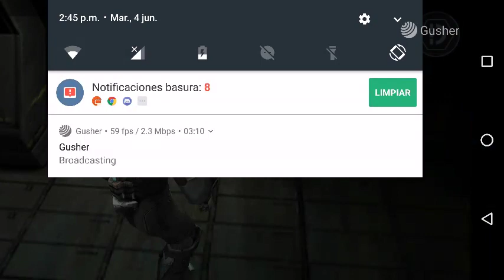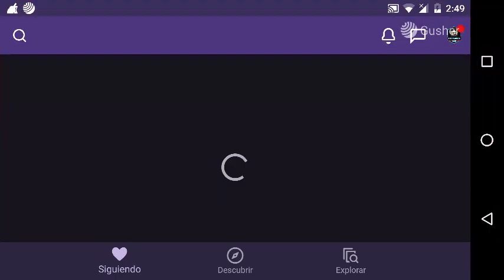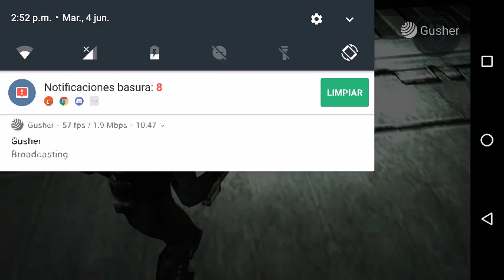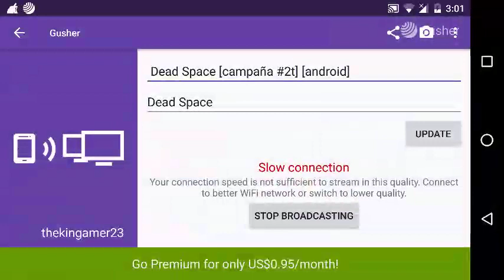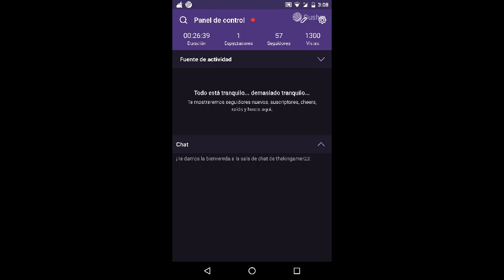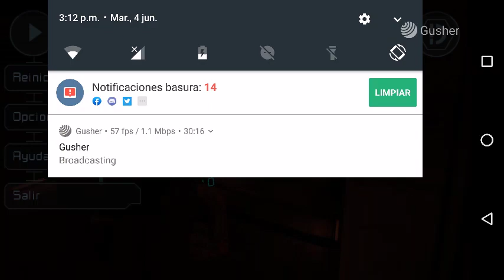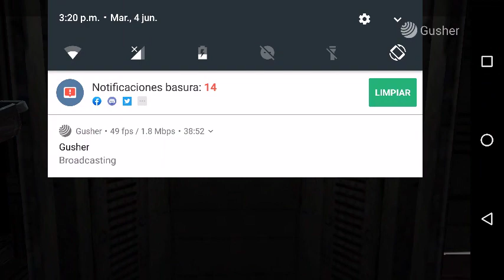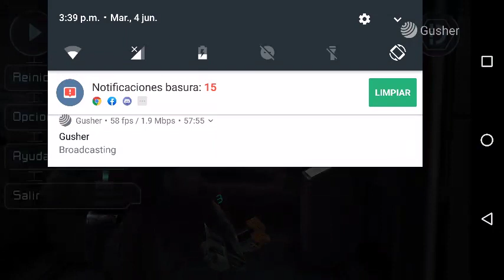Dead spce capitulo #6 7 y 8 [android]